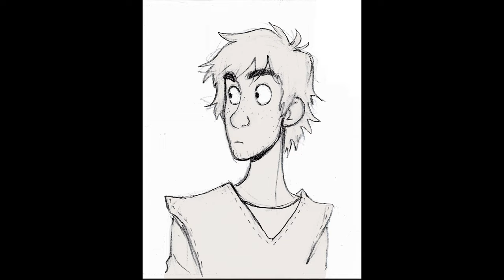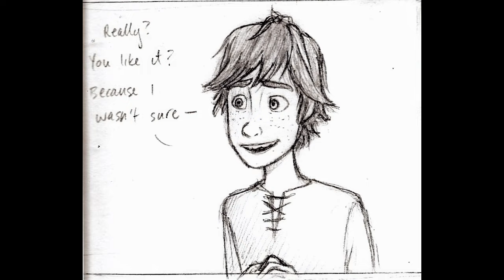Hiccup and Merida Fan Comics AI Dub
I used elevenlabs and mrq's TorToiSe TTS fork called ai voice cloning to make voice clones of Kelly Macdonald, Jay Baruchel and Chris Pine. I used ffmpeg to convert the audio from the video files to wav format. Then I used Audacity to seperate the channels of the wav file. Then I used demuc on the third channel wav file to separate the vocals from the background music. I clipped and converted the vocals only audio file in wav format and then concatenated the clipped and converted the wav files with ffmpeg. I converted the wav file to opus and then remux it to ogg and then I uploaded the ogg file to elevenlabs.io. I used ai voice cloning on the merida wav files, then I used adobe enhance speech on the Merida output files. I upscaled the fan comics with chaiNNer. Then I used kdenlive to edit the video. I got the fan comics from s0alaina, White-Rain-Angel, artishtic, ghostcribs, hubedihubbe, jackunzel-mericcup-week, mond011-blog, riseofthebravetangled-dragons, seerseeker, thebigfour-ahojako, and thefourbamfs. The background music is Forbidden Friendship [2m14] from the How to Train Your Dragon Soundtrack.

If you want to play around with the characters' voices in elevenlabs, you can use these files linked below. You should set clarity + similarity to 95% for accuracy.